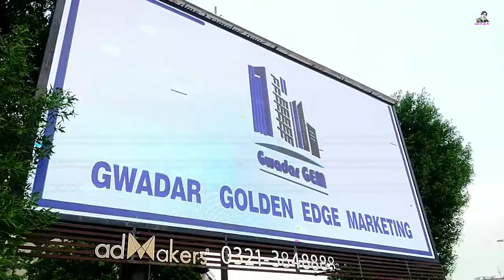Behria Town Talwar Chowk | Travelling in Rain | Beautiful Rain weather in Behria Town | Qasim Ali tv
Behria Town Visit Part 3 | Travelling in Rain | Beautiful Rain weather in Behria Town | Qasim Ali tv
is.gd/IapmtD
Visit my vlogs videos please check its once.